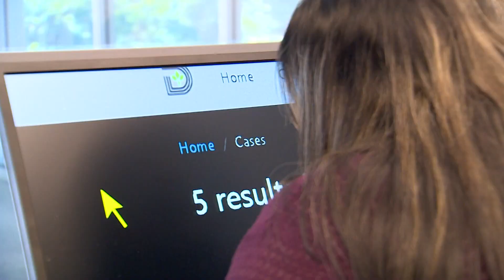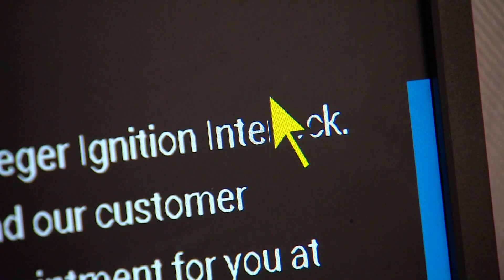Dallas 311 contracts jobs to Envision Dallas, hiring people who are blind or visually impaired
Seven people who are blind or visually impaired, are starting a new contract with the City of Dallas to take 311 calls.